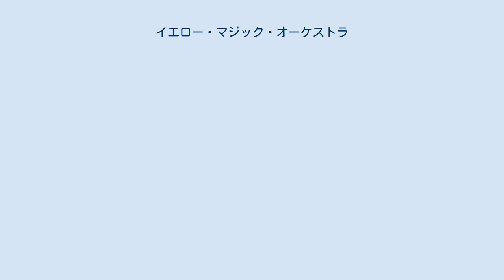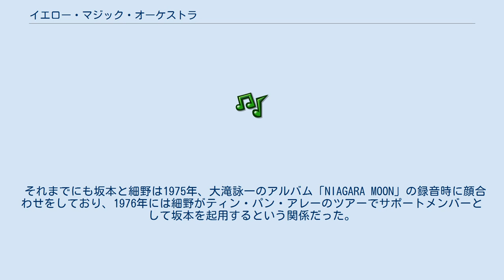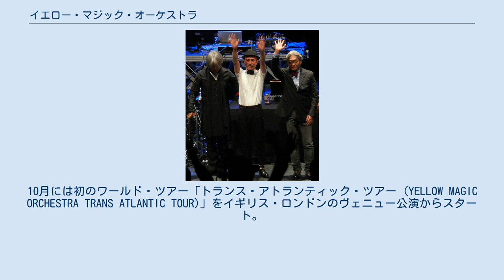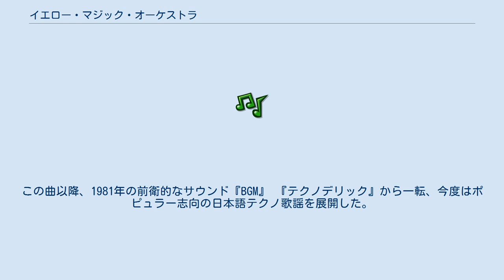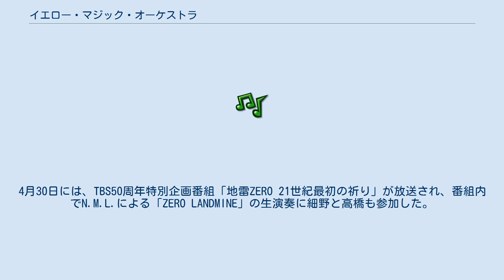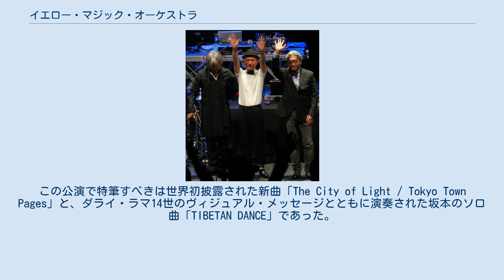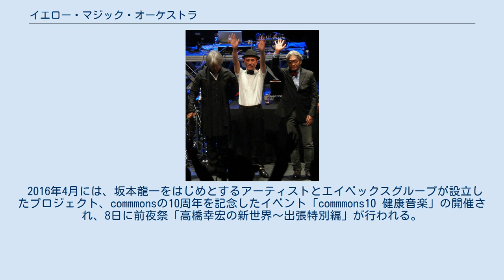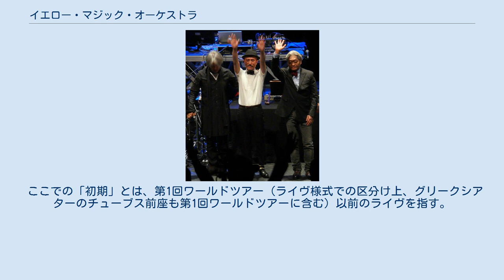イエロー・マジック・オーケストラ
日本のロック・バンド
ニュー・ウェイヴ・バンド
イエロー・マジック・オーケストラ (英: Yellow Magic Orchestra) は、日本の音楽グループ。
1978年に結成。
通称、YMO（ワイ・エム・オー）。
 上記の担当パートについては主に演奏されるものであり、一部のレコーディングやライヴ、テレビ番組ではこれら以外のパートを担当することもあった。
坂本龍一は、ライブでドラムスを披露する曲もある。
YMOは、元々はコンセプトバンドとして構想されたものであり、細野はメンバーの人員構成は流動的にする考えを持っていたが、ライヴなどでサポートメンバーを迎えることはあってもYMOのメンバー自体は最初から現在までこの三人である。
 Yellow Magic Orchestra（イエロー・マジック・オーケストラ）という名称は、細野が1970年代後半に提唱していたコンセプト「イエローマジック」から来ている。
これは白魔術（善や白人などの象徴。特に白人音楽）でも、黒魔術（悪や黒人などの象徴。主に黒人音楽）でも、そのどちらでもない黄色人種独自の音楽を作り上げるとして、魔術の色を人種の色にかけて提唱した「黄色魔術」（イエローマジック）である。
細野がYMO以外で「イエローマジック」の名前を使用しているものとしてはティン・パン・アレーの曲「イエロー・マジック・カーニヴァル」、細野のアルバム『はらいそ』の作成者名義「ハリー細野とイエローマジックバンド」が挙げられる。
また坂本のアルバム『千のナイフ』のライナーノーツの細野の寄稿文でも、イエローマジックについての記述がある。
 1980年代初頭に巻き起こったテクノ / ニュー・ウェイヴのムーブメントの中心にいたグループの一つであり、シンセサイザーとコンピュータを駆使した斬新な音楽で、1978年に結成されてから1983年に「散開」（＝解散）するまでの5年間で日本を席巻した。
活動期間中には米国等でのレコードリリース、およびコンサートツアーも行っている。
英語圏で著名な日本人ミュージシャンでもある。
1993年に一時的に「再生」（再結成）しており、また2007年にも再々結成している。
 当時、シンセサイザーを駆使した音楽としては、すでにドイツのタンジェリン・ドリームやイギリスのエマーソン・レイク・アンド・パーマー、日本の冨田勲などが有名であり、1978年のディーヴォの「頽廃的美学論」やクラフトワークの「人間解体」にも、電子楽器の導入は明らかであった。
よって、YMOはその路線に東洋趣味をそれと分かる形で歌詞・アレンジ・コンポジションの全てに入れ、プロモーションから黄色人種経由であることを主張し、バラエティ番組やコント番組などにも多く出演し積極的に露出を増やしていき、認知度を高めた。
 クラシック、レゲエ等様々な音楽性を柔軟に取り入れている反面、ポストパンク的なシンプルさや攻撃性とは無縁である。
このためテクノ御三家の一角としてムーブメントを支えたP-MODELの平沢進は後年「あれはフュージョンだと思っていた」と、自分たちの音楽性とは乖離があった旨を述べている。
 YMOは、そのファッションも特徴的であった。
特に、初期のアルバムジャケットやライヴでメンバーが着用していた「赤い人民服」（高橋のデザインによる、明治時代のスキー服をイメージした衣装であったが、その形状が中国の人民服と似ていたために、一般的に「赤い人民服」と呼ばれるようになった）、そして、すっきりとした短髪、かつもみあげの部分を剃り落とす、当時の若者の間でも流行した「テクノカット」（本多三記夫考案）と呼ばれる髪型（特に、初期では刈りあげ+もみあげなし）の2つは、YMOのビジュアルイメージとして一般に広く認知されている。
 ライブにおいてヴォコーダーヴォイスで挨拶することでも有名。
いくつかのライブ盤でそのヴォコーダーヴォイスによる挨拶を聞くことができる。
 YMO結成以前、細野は、ドラマーの林立夫、シンガーのマナと共に自身の「イエロー・マジック・カーニヴァル」をカヴァーするというユニットを構想していた。
だがこれは実現せず（その後マナは、ソロで「イエロー・マジック・カーニヴァル」をカヴァーしている）、続いて細野は林と佐藤博のユニットでマ...